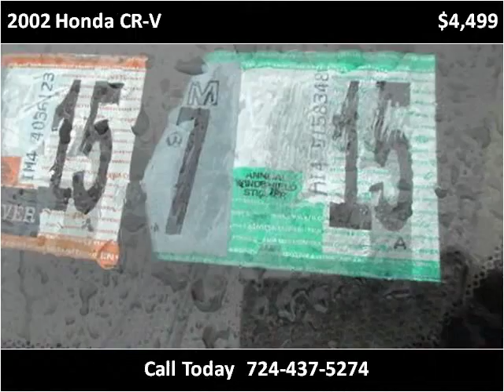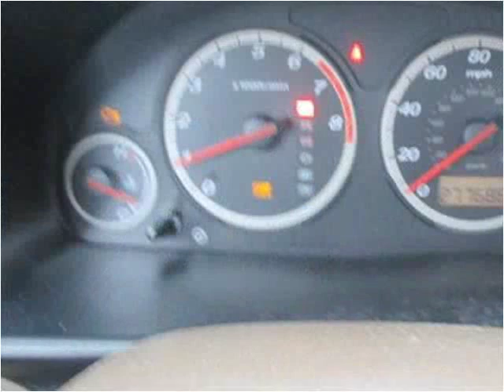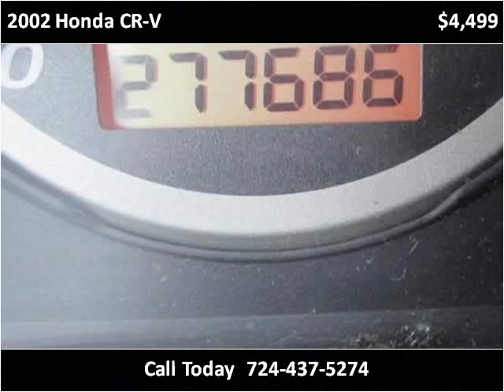2002 Honda CR-V Used Cars Uniontown PA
This 2002 Honda CR-V is available from LBSI Automotive LLC.